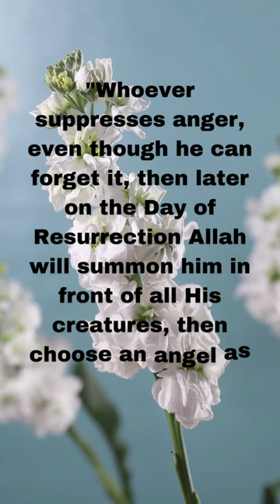Cooling the Heart and Soul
Sebuah motivasi hidup sukses. Di dalam video ini, Saya memberikan inspirasi nya mengenai sebuah motivasi yang selama ini banyak DISEMBUNYIKAN oleh banyak orang. Penasaran? Dengar ini!